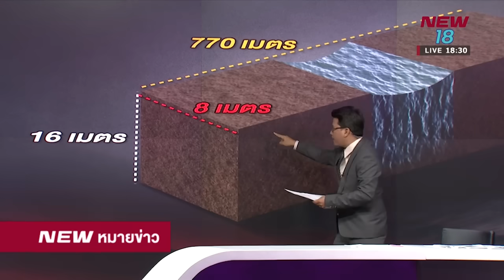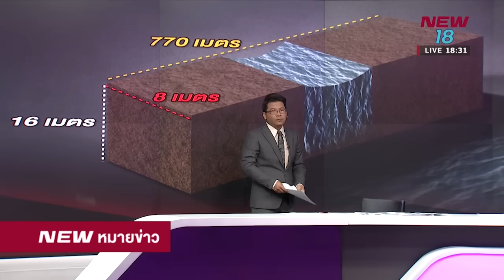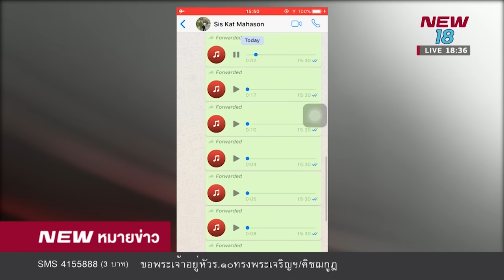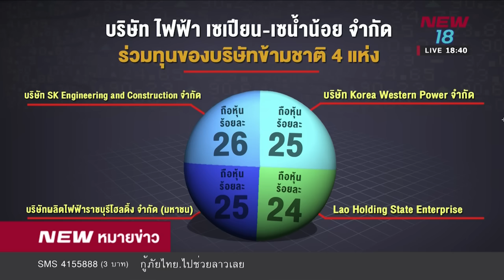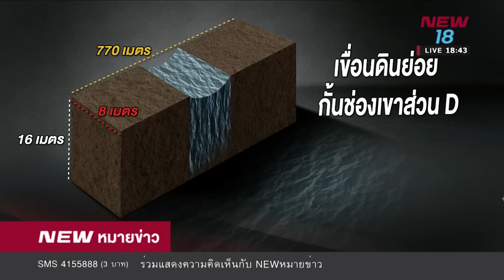สันเขื่อนเซเปี่ยนแตกที่ลาว มวลน้ำไหลท่วมบ้านเรือนประชาชน ต้องเร่งอพยพประชาชนด่วน l 24 ก ค 61 l NEW18